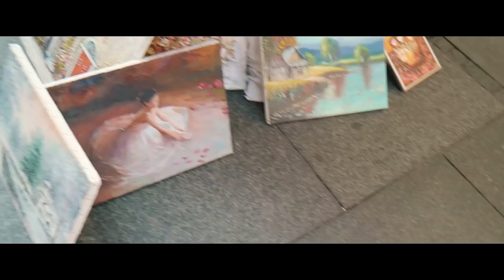4am in Belgrade, Serbia (UNDERRATED) - Travel Vlogs: Ep 14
IDK about you guys but I'm currently obsessed with Serbia. If you haven't been yet, put it on that BucketList - STAT! It's cheap, it has great nightlife, it's beautiful, safe, PLUS it's the country that birthed Nikola Tesla... So that's basically all the convincing I needed.

Shot with: Canon EOS M3 & iPhone 6s

About: Kristin is a long-term digital nomad and expat relocation expert who has traveled to 60 countries over the last 17 years. She has helped 1,000’s of people move and live abroad and is now sharing her adventures and tips on YouTube and Twitch regularly!